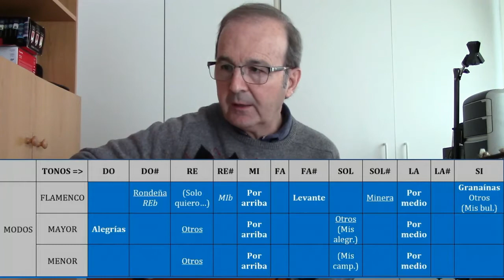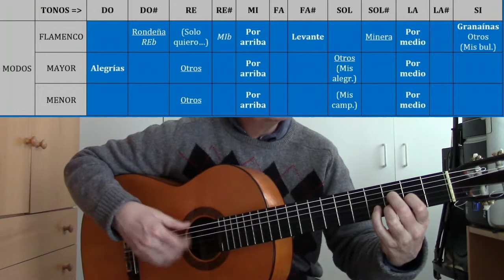7. APRENDE A COMPONER. 7. Tonos y afinaciones flamencas (Rondeña, Minera, MI bemol, RE#...)